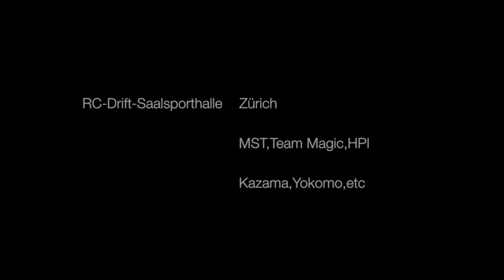RC-Drift-Saalsporthalle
Wir waren wiedereinmal in der Saalsporthalle driften. War wie gewohnt super und machte einen riesen Spass:) Auch das Trockeneis hat spass gemacht;)

Sound:

Project 46- Reasons